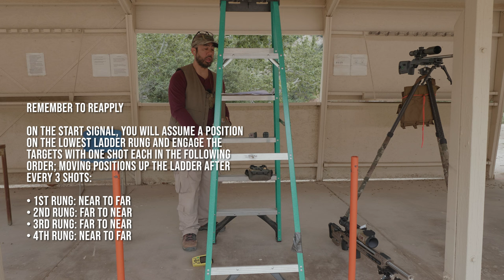Range VLOG #223 - June 2023 NRL22 Course of Fire Match Director Run-Through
Range: West End Gun Club (Meyers Canyon, CA)

I went out to the range on a Wednesday morning to run through the June 2023 NRL22 Course of Fire. This course of fire is moderately difficult and the West End Gun Club rimfire range logistics will factor into how someone will shoot the stages at this venue.

I ran through each stage twice, once with the Vudoo Three 60 and once with the 10/22.

Be sure to download the NRL22 June 2023 Course of Fire from the NRL22 website to follow along

I highly recommend watching the @22LimaRomeo  NRL22 COF run-throughs for very short, concise, and well-edited video overviews if you are looking for NRL22 COF information.

The next NRL22 match at WEGC is scheduled for Sunday 06/25.

- Site with information and FAQ about the NRL22 matches held at the West End Gun Club range facility.

00:00 Introduction
00:59 Montage
01:30 "Remember To Reapply" Stage Run - Vudoo Three 60
02:59 "Remember To Reapply" Stage Run - 10/22
04:43 "Remember To Reapply" Stage Breakdown
07:34 "Sand Castle" Stage Run - Vudoo Three 60
09:40 "Sand Castle" Stage Run - 10/22
11:10 "Sand Castle" Stage Breakdown
14:15 "Summertime Flies" Stage Run - Vudoo Three 60
15:58 "Summertime Flies" Stage Run - 10/22
17:37 "Summertime Flies" Stage Breakdown
20:58 "Campfire Stories" Stage Run - Vudoo Three 60
23:06 "Campfire Stories" Stage Run - 10/22
25:09 "Campfire Stories" Stage Breakdown
29:21 "Home Depot Run" Stage Run - Vudoo Three 60
31:08 "Home Depot Run" Stage Run - 10/22
32:43 "Home Depot Run" Stage Run - Breakdown
36:00 June 2023 CoF Thoughts / Summary
39:59 Outro